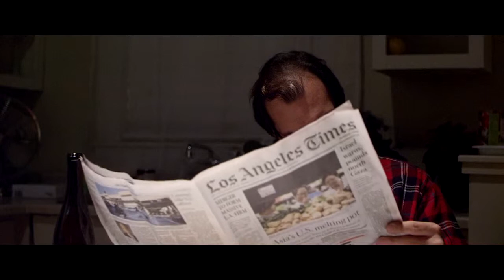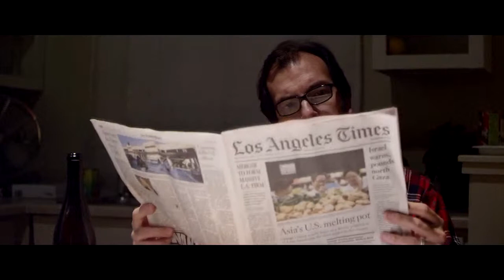John Ferraro Reel